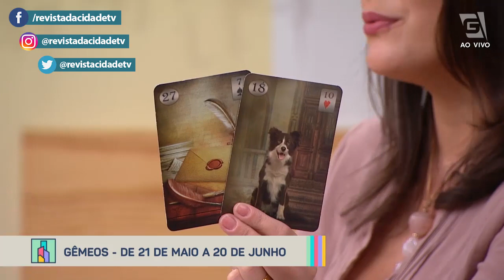Previsão de Gêmeos 21/05 a 20/06 - Revista da Cidade (13/02/2023)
Confira a previsão astrológica para o signo de Gêmeos para esta semana com Nic Furlanetto! 🔮